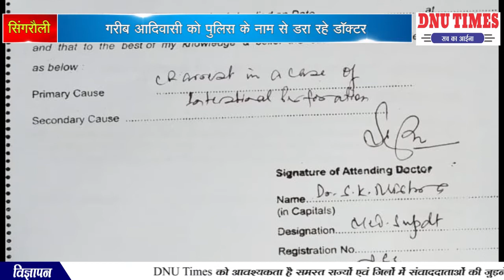सिंगरौली गरीब आदिवासी को पुलिस के नाम से डरा रहे डॉक्टर